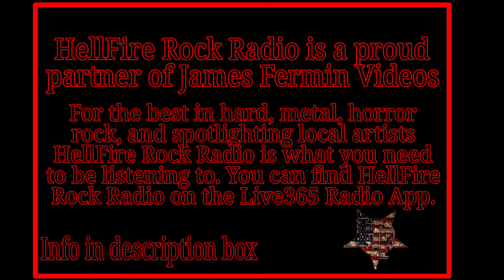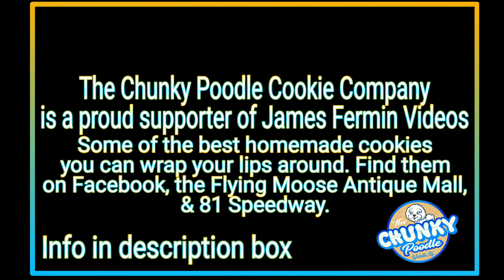Mini Stocks #3, Full Race, 81 Speedway, 07/4/20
July 4, 2020. Park City, Kansas.

P 01: 11 Haley Cash
P 02: 14K Korey Bice
P 03: 88 RC Esparza
P 04: 2K Colton Kelley
P 05: 41 Chevy Coleman
P 06: 74 Dale Shockey
Feature Lineup
P 02: 74 Dale Shockey
P 03: 14K Korey Bice
P 06: 88 RC Esparza

Camera
Canon XA-30